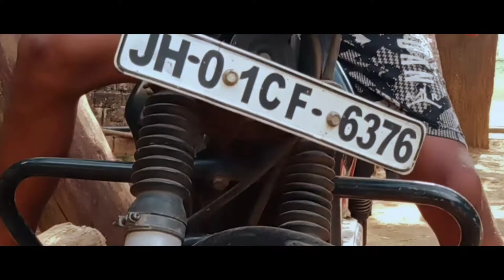how to make mobile cinematic vedeo।mobile se cinematic vedeo kaise banaye। cinematic vedeo tricks।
etc.